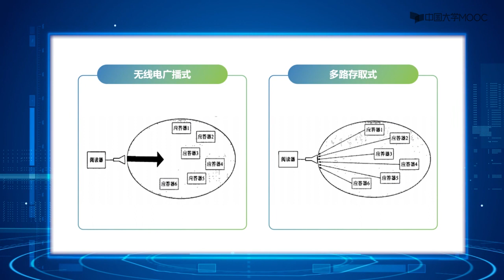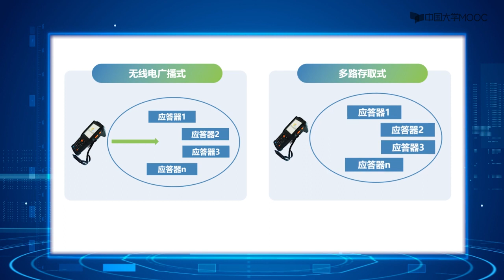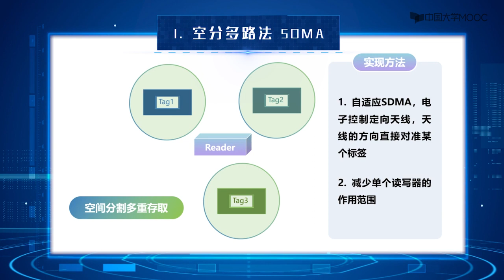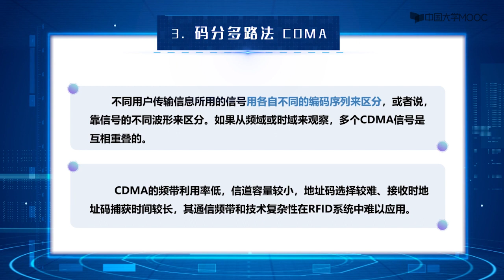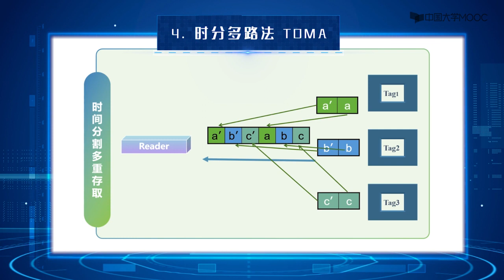[5.4.2]--RFID数据传输多路存取法【RFID技术及应用-无锡职业技术学院】